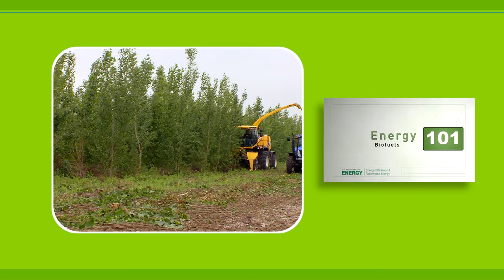Energy 101 for Educators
The Energy 101 series is a collection of educational videos produced by the U.S. Department of Energy, with the next generation of clean energy leaders in mind.

These short, dynamic, and informative videos provide an introduction to the latest energy-efficient solutions and renewable energy technologies such as solar, wind, geothermal, biofuels, electric vehicles, and clean energy manufacturing. Each Energy 101 video is an ideal educational tool for creating awareness and inspiring conversation around clean energy solutions.